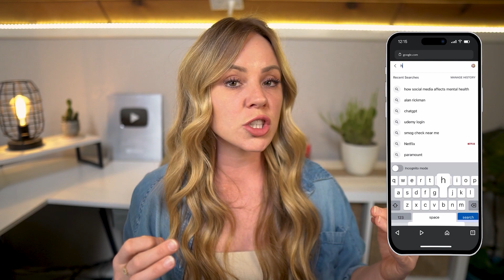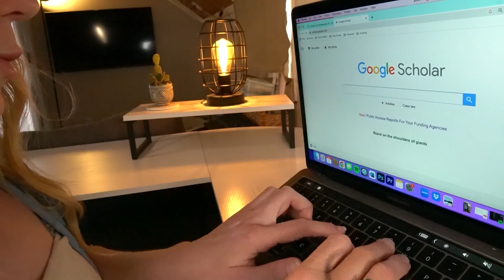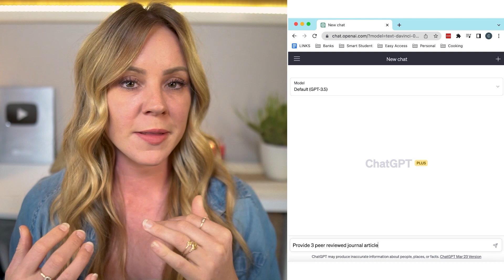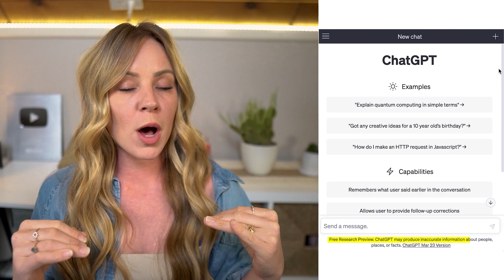Revolutionizing Research: A Comparison of Artificial Intelligence and Google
👩🏼‍💻 Laptop Stand for MacBook
👩🏼‍💻 Laptop Stand Collapsible for any laptop
🗂 Portable Binder Organizer
🔮 Essential Oil Diffuser
👓 Blue Light Blocking glasses
⌨️ Wireless Keyboard
🐭 Wireless Mouse
💻 Macbook Pro
⎚ Desktop Monitor
🎧 Airpod Pros
🎧 Noise Cancelling Earmuffs

📸 CAMERA GEAR
Sony Camera
Camera Lense (makes background blurry!)

🔊AUDIO/DESK:
Rogue Microphone Wireless
Lavalier Lapel Microphone (screen recordings)

💡 LIGHTING
Softbox Studio Lights
Profession LED lights (travel easy)

ACCESSORIES🔻
Ultrawide Curved Monitor
Camera Tripod
Wireless Remote Control
SD Card for 4K Videos

TIME STAMPS ⏰